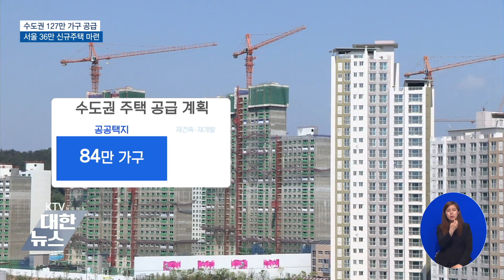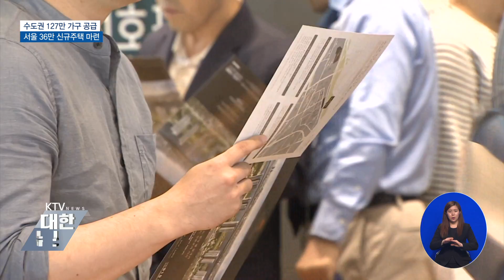수도권에 127만 가구 공급…'서울 균형분배'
정부가 8.4 부동산 대책을 통해,
수도권에 127만 가구를
공급한다는 내용을 발표했죠.

이를 추진하기 위한
'공공 택지 확보와  정비 사업 계획'이
나왔습니다.